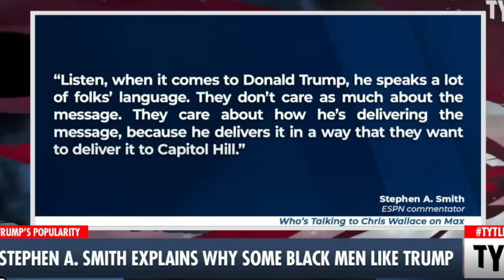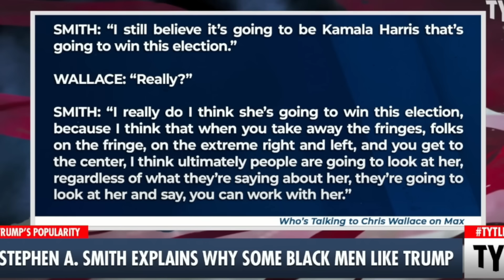Ana Kasparian UNLOADS On Cenk Uygur For WOKE Claim And He GOES NUTS LIVE - TYT Civil War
In this fiery episode, Ana Kasparian once again shuts down her co-host Cenk Uygur as he goes off on another unhinged rant filled with Trump Derangement Syndrome (TDS). Cenk Uygur, known for his intense tirades, spirals into his usual anti-Trump rhetoric, but Ana Kasparian steps in with a more measured and rational perspective. As Cenk Uygur's emotions run high, Ana Kasparian calmly dismantles his points, proving that even within TYT, not everyone buys into the over-the-top TDS narrative.

Ana Kasparian’s ability to bring clarity and reason to the discussion is on full display as she counters Cenk Uygur's out-of-control rant. Her calm demeanor and fact-based arguments highlight the contrast between her rational approach and Cenk Uygur's emotionally driven TDS meltdown. This episode is a must-watch for anyone tired of extreme political rants, as Ana Kasparian once again proves that even in heated debates, level-headedness can prevail over emotional outbursts